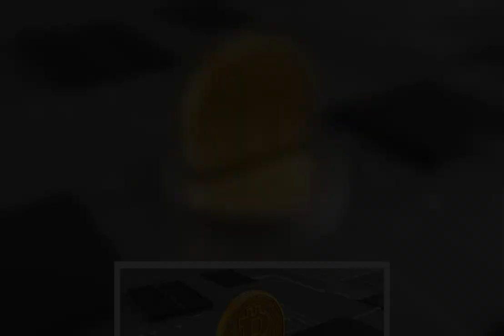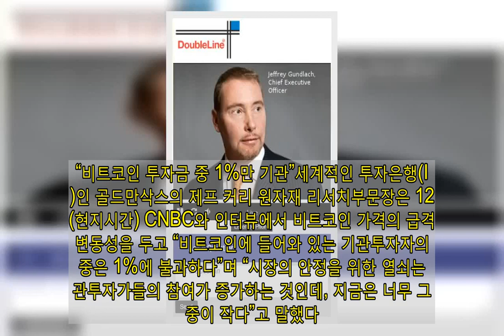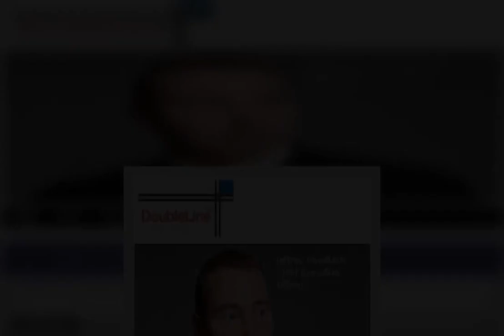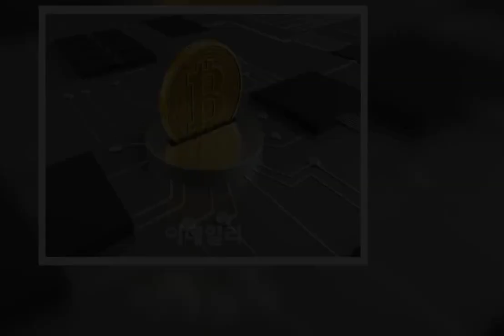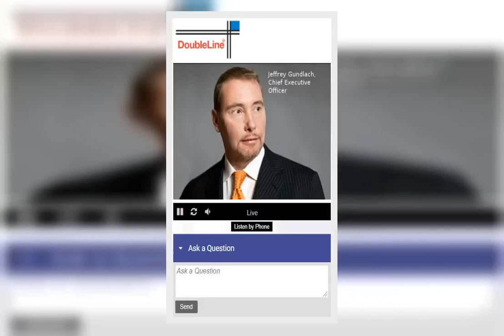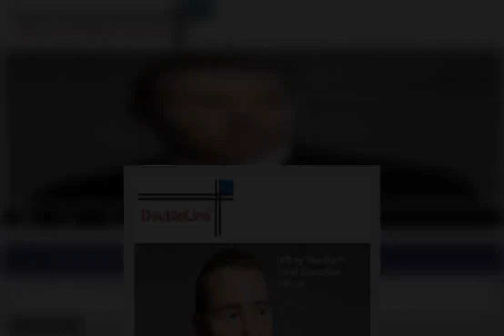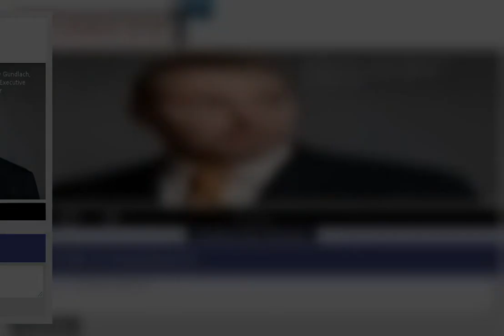하룻새 천당·지옥 오가는 비트코인…"기관 비중 1%뿐" 투자 주의보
[뉴욕=이데일리 김정남 특파원] 가상자산 대장 격인 비트코인 가격의 ‘널뛰기’가 날이 갈수록 심해지고 있다. 최근 금융시장 전반은 돈 풀기 후유증에 위험자산 회피 심리가 다소 커지고 있는데, 비트코인은 이런 기류와 상관없는 흐름을 보이고 있다. 특히 비트코인에 투자한 대부분의 자금이 기관이 아닌 개인이라는 점에서 다른 위험자산에 비해 상대적으로 투자 리스크는 큰 만큼 주의해야 한다는 지적이 나온다.“비트코인 투자금 중 1%만 기관”세계적인 투자은행(IB)인 골드만삭스의 제프 커리 원자재 리서치부문장은 12일(현지시간) CNBC와 인터뷰에서 비트코인 가격의 급격한 변동성을 두고 “비트코인에 들어와 있는 기관투자자의 비중은 1%에 불과하다”며 “시장의 안정을 위한 열쇠는 기관투자가들의 참여가 증가하는 것인데, 지금은 너무 그 비중이 작다”고 말했다. 미국 최대 가상자산 거래소인 코인베이스 등에 따르면 비트코인 시가총액은 현재 6200억달러(약 680조원) 남짓이다. 그 중 1% 남짓만 기관들의 투자금이고, 나머지는 대부분 개인투자자들이 들어와 있다는 것이다.커리 부문장은 “비트코인 시장이 점차 성숙해지기 시작하고 있다고 본다”면서도 “초장기 시장에서는 변동성 리스크가 발생할 수 있다”고 했다.  커리 부문장의 분석처럼 최근 비트코인 가격은 하룻새 천당과 지옥을 오가는 널뛰기 중이다. 이날 오후 11시30분 현재(미국 동부시간 기준) 비트코인 1개당 가격은 3만3410달러 선이다. 최근 24시간 기준으로 3.70% 하락하고 있다. 문제는 일정한 방향성 없이 시시각각 등락을 반복한다는 점이다. 24시간 내 최저점(3만2309.04달러)와 최고점(3만6604.51달러)의 차이는 4300달러에 육박한다. 최근 1주일로 시계를 넓혀보면, 비트코인값은 지난 9일 한때 4만1986.37달러까지 치솟았다가, 불과 사흘 만에 3만100.00달러까지 내리기도 했다. 28.31% 폭락한 것이다. 최근 월가는 팬데믹 이후 초완화적인 재정·통화정책에 따른 인플레이션 부메랑 우려 탓에 주식, 원유 같은 위험자산들이 조정 조짐을 보이고 있다. 그런데 비트코인은 이런 흐름에서도 비켜나 ‘제멋대로’ 움직이고 있는 것이다. 비트코인에 이은 시가총액 2위인 이더리움의 변동 폭은 더 크다. 코인베이스 집계를 보면, 이더리움은 10일 한때 1개당 1350.88달러까지 상승했다가 이틀 후 905.00달러까지 내렸다. 하락률이 무려 33.01%다.시장의 고민 역시 이 지점에 있다. 비트코인의 가치를 평가할 수 있는 기준이 없어, 변동성 장세에 대응하기 어렵다는 것이다. 커리 부문장은 “(기관투자자들이 더 유입된 이후) 비트코인 가격은 장기적으로 균형을 찾을 수 있다”면서도 “변동성과 불확실성 때문에 그 시기를 예측하는 것은 매우 어렵다”고 토로했다.신채권왕의 경고 “하룻새 20% 손실 걱정은 비정상” 월가는 비트코인의 커지는 몸집(시가총액)만큼 고민이 커졌다. ‘신채권왕’으로 불리는 제프리 건들락 더블라인캐피털 최고경영자(CEO)는 이날 이데일리 등이 참석한 투자자 웹캐스트에서 비트코인에 대해 “변동성이 너무 큰 위험한 시장으로 보인다”며 “1시간 안에 20% 손실을 볼 수 있다는 걱정은 하고 싶지 않다”고 말했다. 투자 포트폴리오에 담을 만한 자산으로 보지 않는다는 의미로 읽힌다. 그는 전날 “그렇게 급격하게 오르는 자산을 좋아하지 않는다”고도 했다.스콧 마이너드 구겐하임파트너스 최고투자책임자(CIO)는 자신의 트위터에 “비트코인이 그린 포물선 형태의 오름세는 단기적으로 지속 가능하지 않다”며 “돈을 빼낼 시기”라고 했다.문제는 비트코인에 몰려있는 투자자들이 대부분 개인이라는 점이다. 개인은 투자 규모 혹은 정보 등의 측면에서 기관에 비해 리스크가 더 크다는 평가다. CNBC는 이와 관련해 여러 전문가들의 말을 빌어 “(롤러코스터 장세를 보이고 있는) 비트코인 투자에 유의해야 할 때”라고 했다. 코인플립의 대니얼 폴로스키 CEO는 “돈을 잃어도 될 때만 투자해야 한다”며 “변동성이 커서 수익이 날 수 있겠지만 대다수 투자자들은 손실을 볼 수 있다”고 했다.